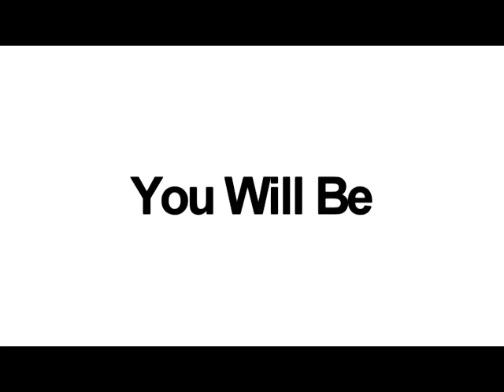Campaign Video APS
Presidential campaign commercial for APS